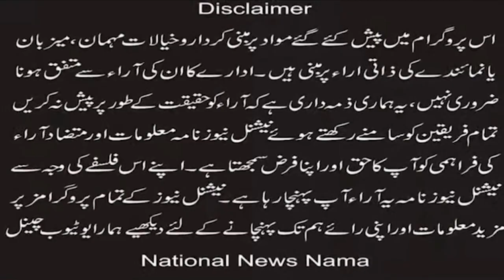Report hateful content on social media to FIA, PTA (National News Nama)